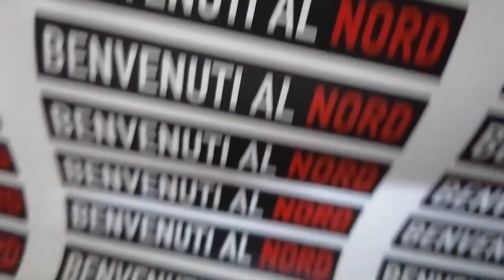Benvenuti al Nord - Il trailer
Ti interessa la fotografia e ti piace viaggiare?
Scoprire luoghi nuovi, le loro storie, e magari farti guidare da chi questi posti li sta esplorando sul campo?
Senza tralasciare qualche consiglio pratico su tecniche, fotocamere o obbiettivi?
Allora sei capitato nel posto giusto.
Sono un fotografo amatoriale che si è trasferito qualche anno fa a Bremen, nel Nord della Germania; e che giorno dopo giorno cerca di capirne di più si queste coordinate: geografiche e culturali, a volte accoglienti, a volte ostili.
BENVENUTO AL NORD!